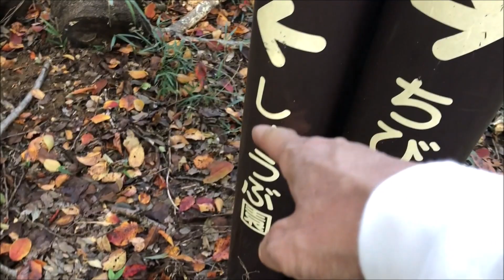shikinomori 四季の森